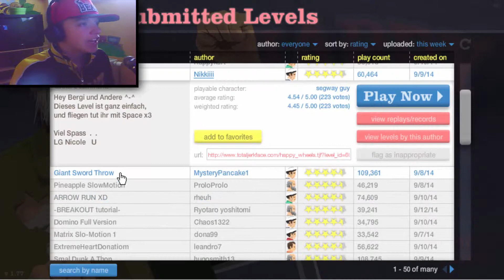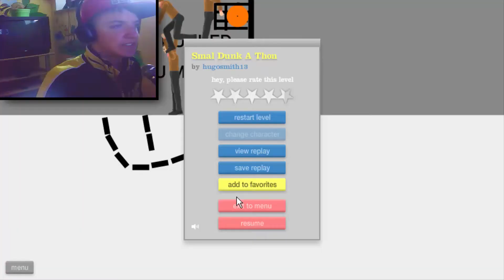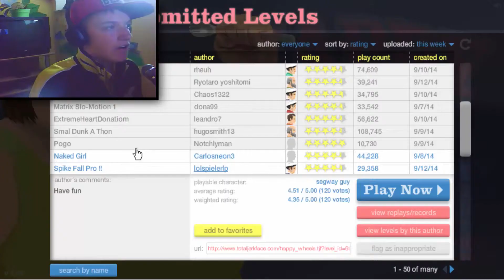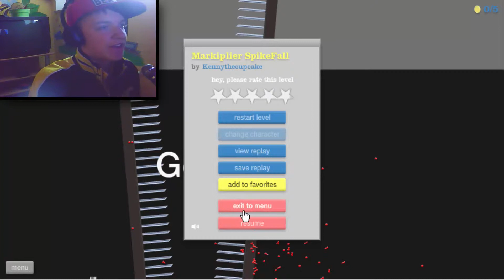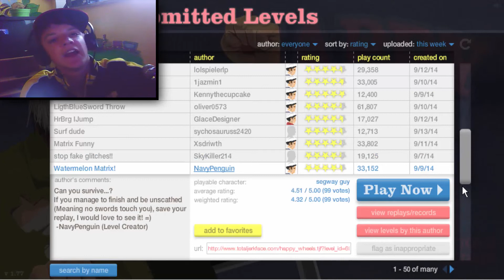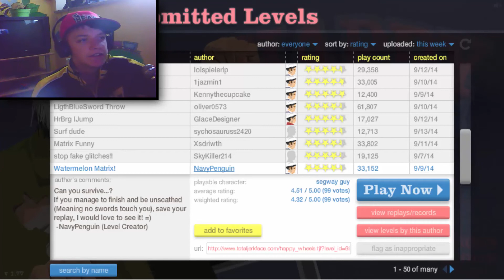Happy Wheels - EP.17 - Air JORDAN Dunk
WELCOME TO ANOTHER HAPPY WHEELS EPISODE.HOPE YOU ENJOYED,IF YOU DID LEAVE A LIKE.IF IT HAPPENS THAT YOUR NEW TO MY CHANNEL SUBSCRIBE FOR DAILY TO WEEKLY VIDEOS.HAVE A NICE DAY PEEPS